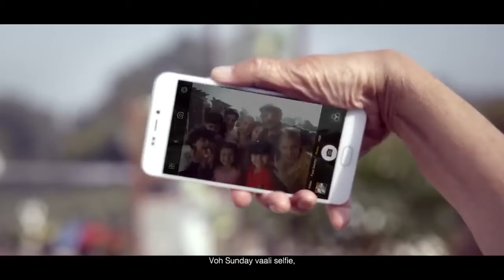Welcome to Selfiestan Official Video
Directed By;- Amit Sharma